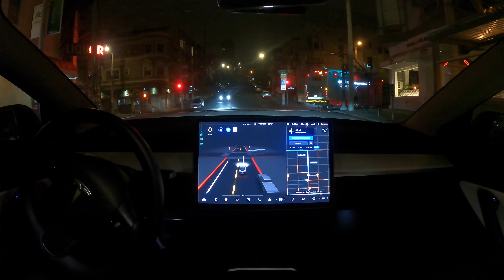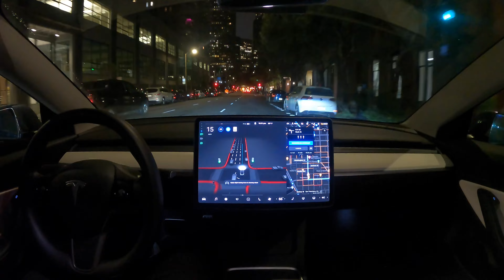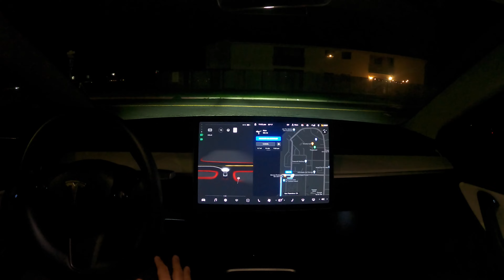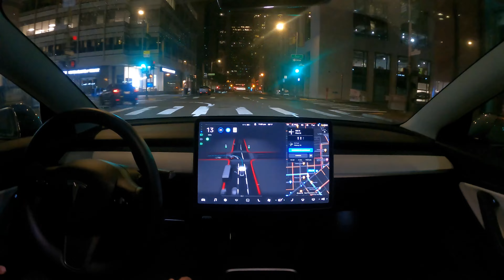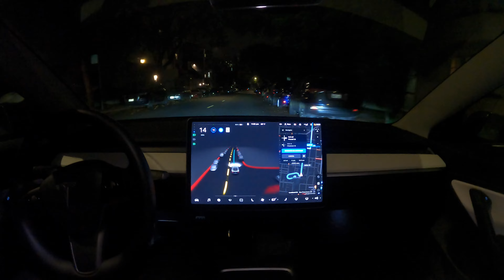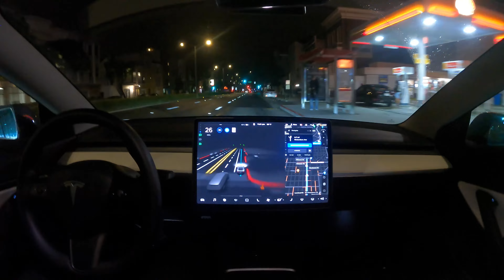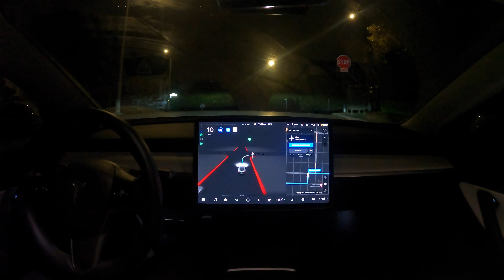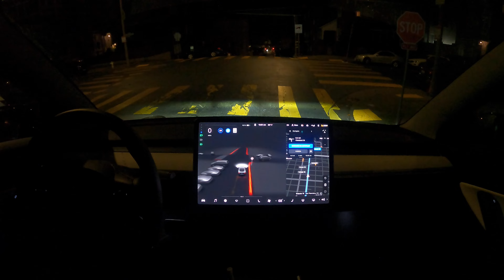Five Back to Back Zero Disengagement Drives on FSD Beta 10.4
Today something crazy happened that I've never seen before with FSD Beta. I took five drives, and they were all zero disengagement. Not one of the drives had a single disengagement.

It was drizzling a bit too and it was night, but that didn't matter. This kind of thing is rare now, but before long it will be common. If the pre-release software can already do multiple back to back drives without a disengagement, are Robotaxis really a million years away?